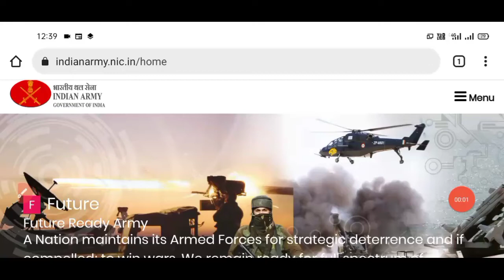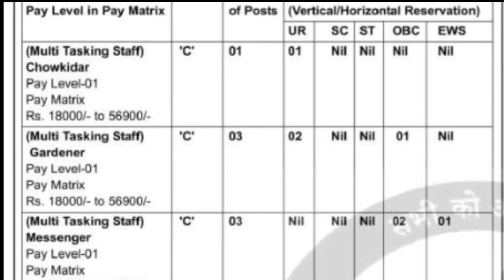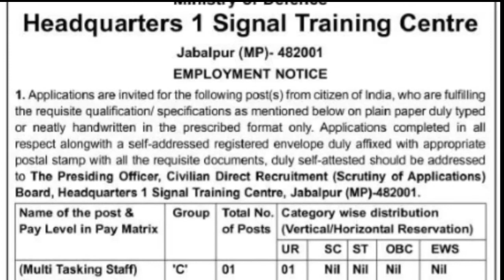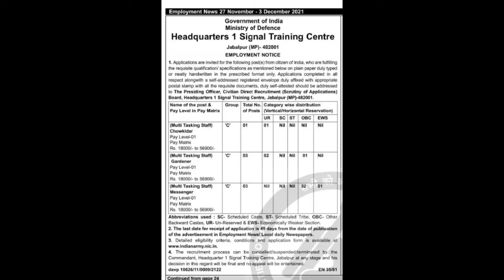hq 1 signal training centre jabalpur recruitment 2022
jabalpur army bharti 2021
signal training centre jabalpur
1 signal training centre jabalpur recruitment
signal training centre jabalpur mp
hq 1 signal training centre jabalpur recruit...
ministry of defence jabalpur recruitment 2...
mp army bharti 2021
jabalpur signal training centre
mp army bharti 2022
army vacancy 2022
jabalpur army training centre
gwalior aro rally bharti 2021
mp army rally bharti 2021
mp army bharti 2021, mp army bharti, mp army bharti 2022, mp army bharti 2021 jabalpur, mp army bharti 2021 notification,
jabalpur army rally bharti 2021, jabalpur army rally bharti, jabalpur army rally 2022
 jabalpur recruitment 2021, 1 signal training centre jabalpur vacancy 2021, ministry of defence recruitment 2021, ministry of defence new bharti 2021, raksha mantralaya vacancy 2021, hq 1 signal training centre jabalpur offline form 2021